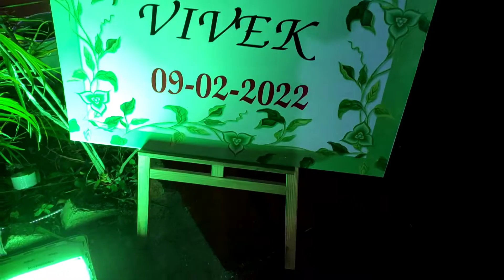विवाह समारोह में राँची पहुचे🎉😇wedding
friends this is rakesh , i am a traveler, freelancer and qualified fitness expert. belongs to Rishikesh and working in chattisgarh
hii friends
this is rakesh